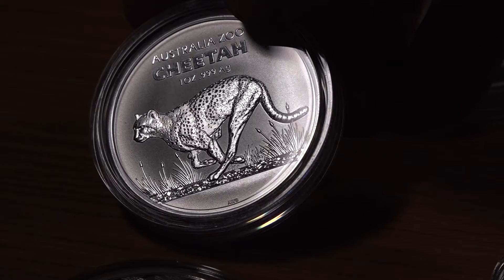#24 of my Favorite Queen Silver Coins